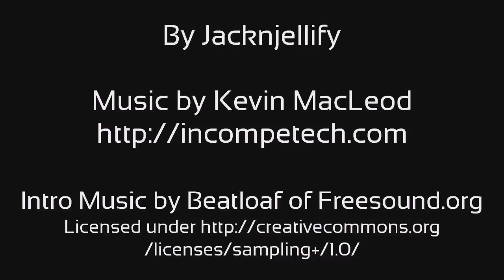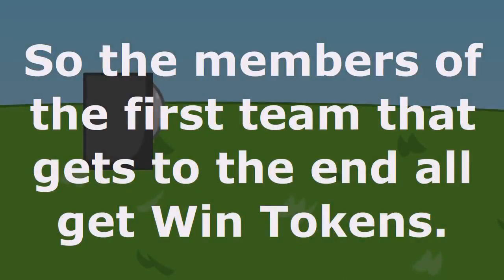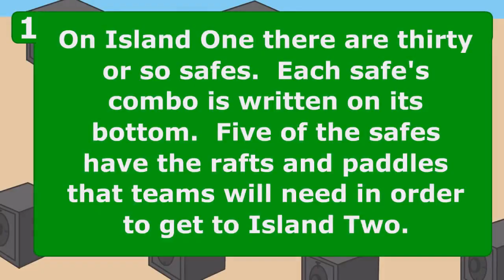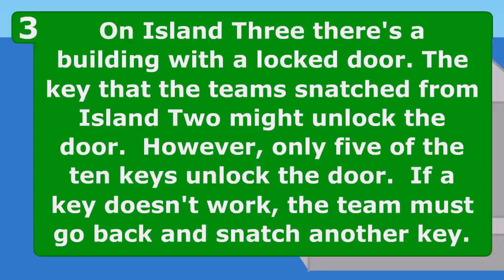(REUPLOAD) BFWI 35: The Power Of Thirty Five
Reuploaded By Battle For Wacky Island - Official Channel Because He Got Closed His Account on April 22, 2016